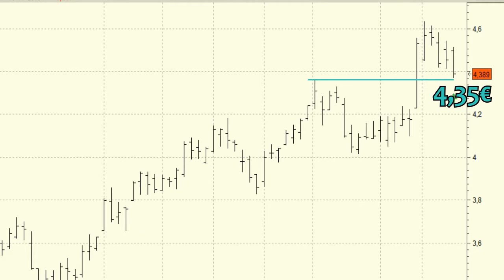Análisis técnico de IAG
En el corto plazo estamos viendo como la compañía se encuentra dando forma a un throw back a la resistencia superada de los 4,35 euros.